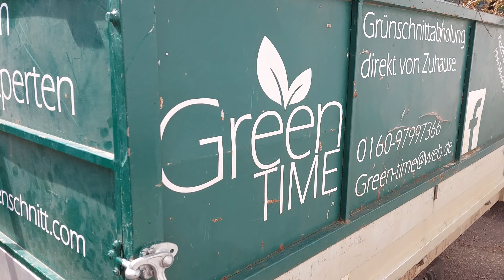zu viel Arbeit? keine Zeit zum Filmen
Herzlich Willkommen
Ich bin der Grünschnittexperte vom Kaiserstuhl und möchte dich auf meinem Weg in die Selbständigkeit mitnehme. Die komplette Video reihe dient mir als Erinnerung und die vielleicht als Motivation